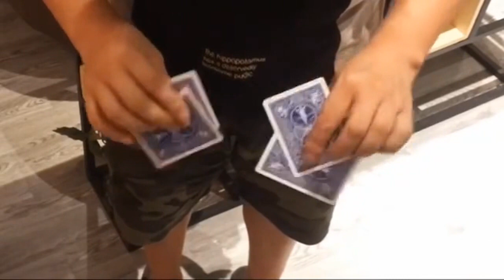Four Card Change